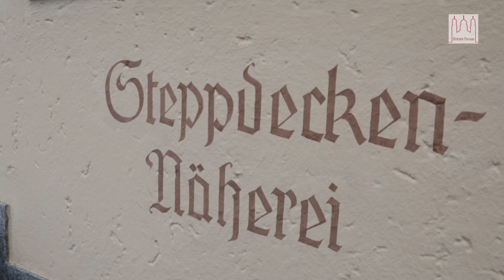Handwerk und Glauben im Kloster Tettenweis | Leben und Arbeiten im Kloster | Niederbayern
Im Kloster Tettenweis nähen die Schwestern Steppdecken und produzieren Nudeln - die Arbeit gehört für sie genauso zum Leben wie Beten und das Wort Gottes. Ein Film über das Leben in St. Gertrud.